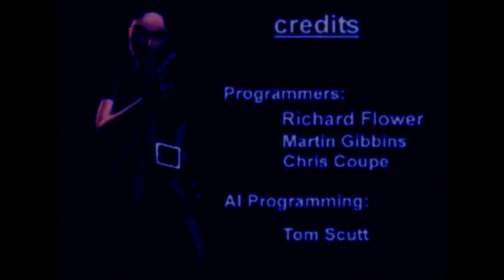TOMB RAIDER 3 // Menu Theme Ambient DnB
Lara.  My second true love after Jill.